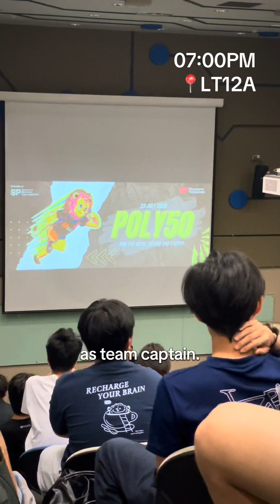🔥PACKED day in the life of a Diploma in Aeronautical Engineering student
Follow Shafin as he shares his journey! 👀Besides diving into gas cycle equations and aircraft systems, Shafin is also an active member of SP Adventurers! 🏕 This CCA is all about fun—think rock climbing, running, and kayaking! 🚀 Interested? Check them out here , or you know, just ask Shafin! 😉Watch on 👉🏼